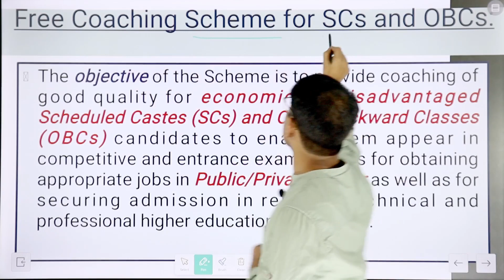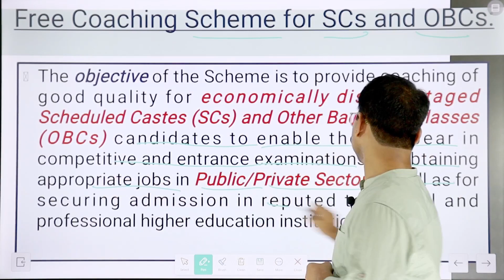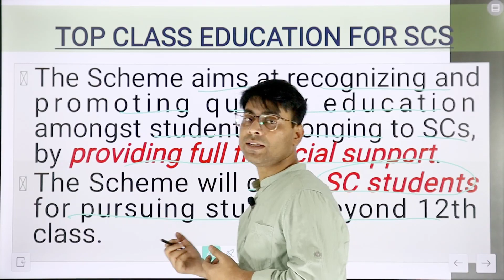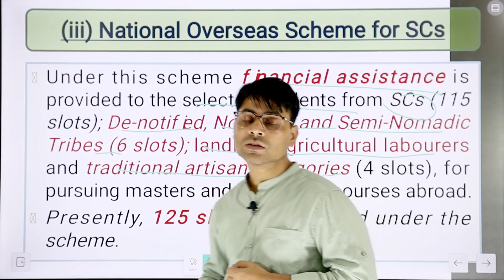Shreyas Scheme | Current Affairs For UPSC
copyright  @Selection_IAS ​